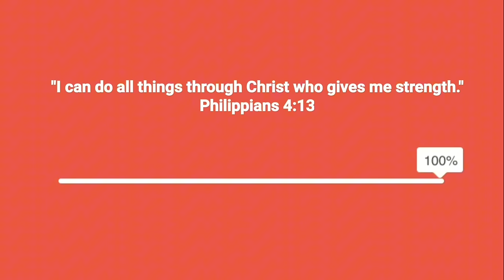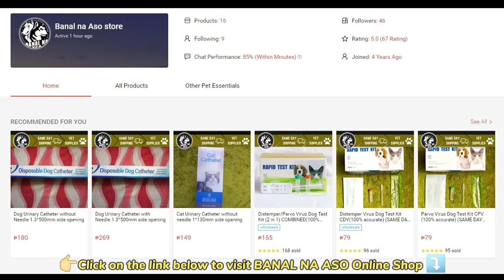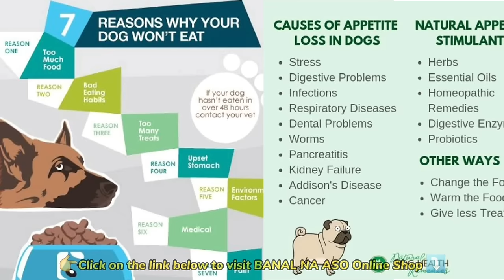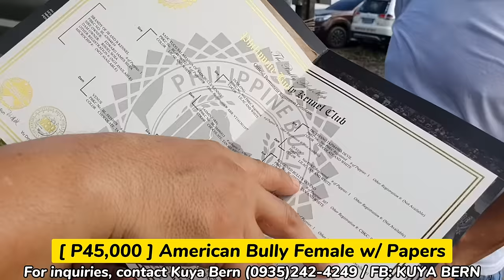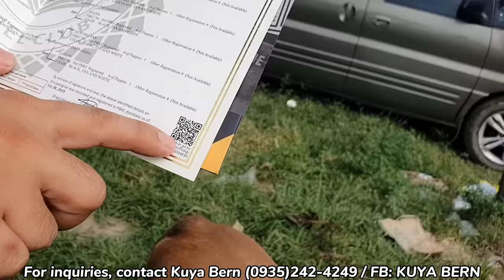HALLOWEEN SALE SA BOCAUE PET MARKET! QUALITY FRENCH BULLDOG! 5K LANG! GOLDEN RETRIEVER! 4K LABRADOR!